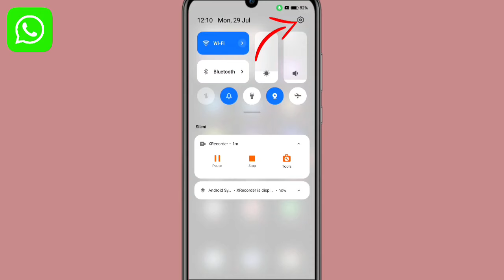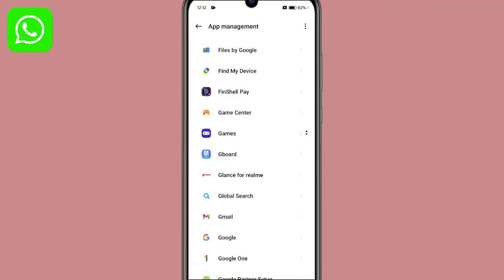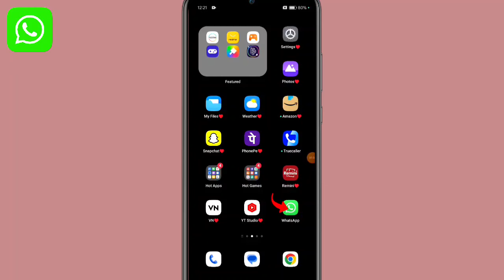Whatsapp Notification Kaise Band Kare | Whatsapp Ka Notification Kaise Off Kare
ABOUT:- hello friends aaj ki Iss video mein mein aap sabhi ko bataunga ki aap apne whatsapp ka notification hide kaise kare